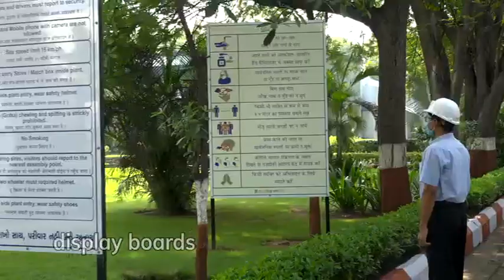Resuming operations in the midst of COVID-19 | Atul Ltd, Ankleshwar